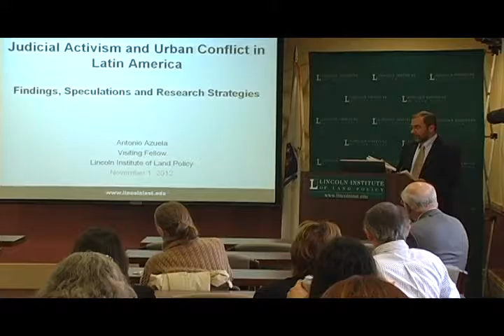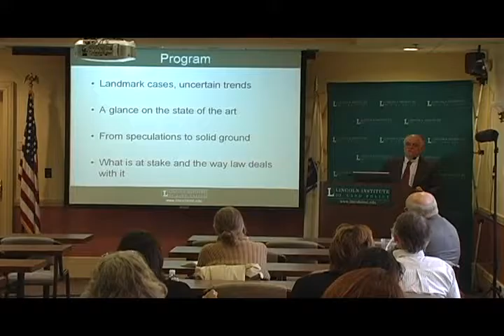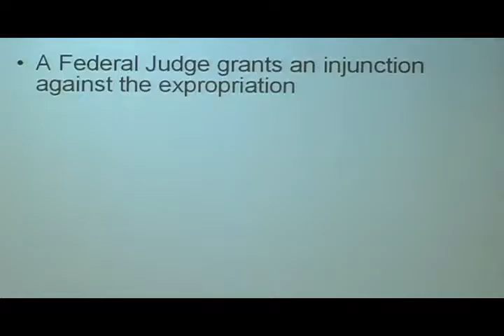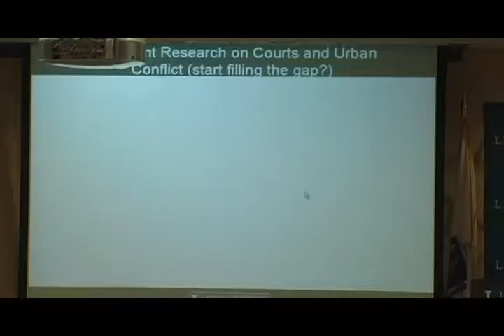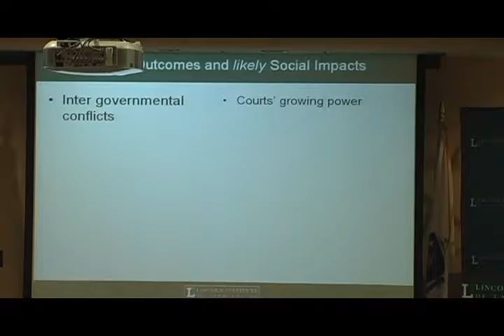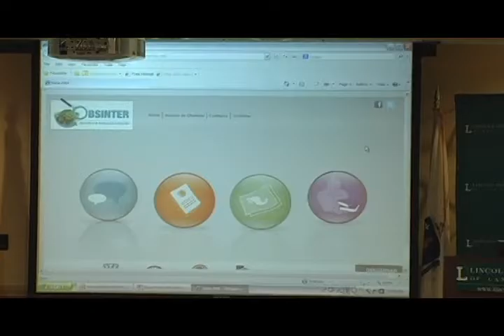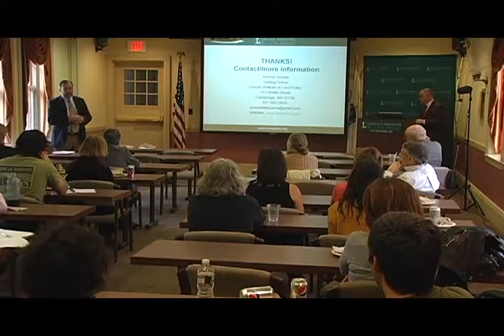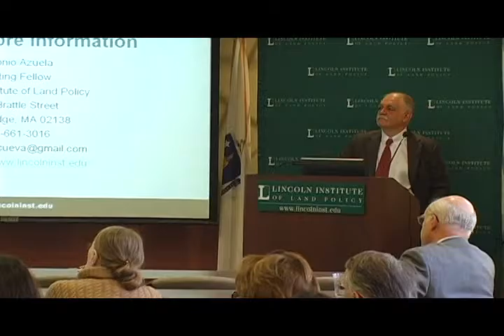Judicial Activism and Urban Conflict in Latin America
Antonio Azuela, a visiting fellow at the Lincoln Institute of Land Policy, investigates issues and concerns in judicial rulings that have an impact on land use and urban planning in Latin America.